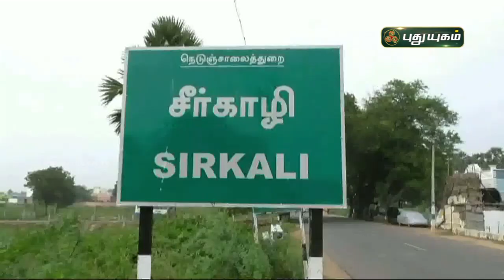பாம்பு பாண்டியனுக்கு குவிந்த பாராட்டுகள்! மயிலாடுதுறை | செய்தித் துளிகள் | PuthuyugamTV